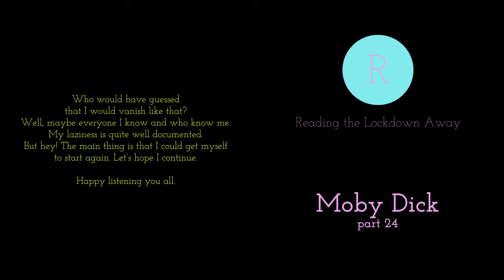Moby Dick by Herman Melville (part 24)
Happy listening!